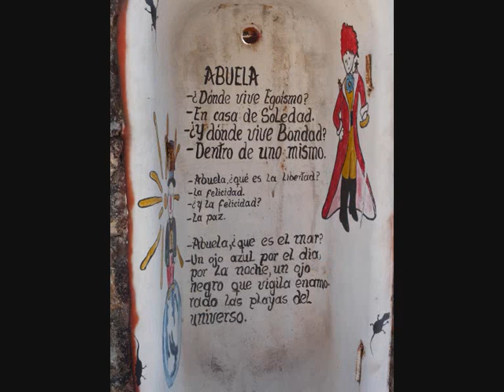La Habana, Callejon de Hamel - my roundtheworld 2014 659